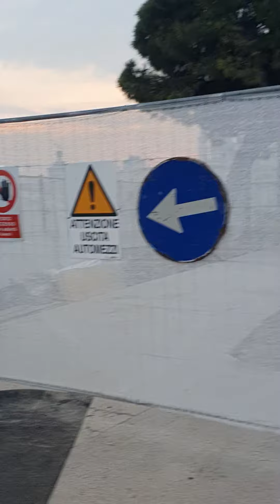Италия Венеция Жасмин, Venezia San Marco